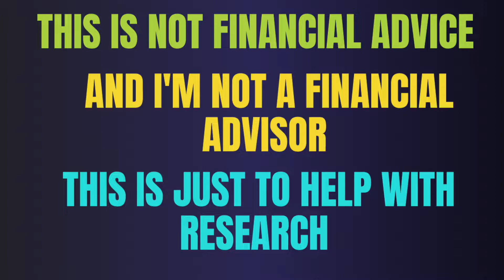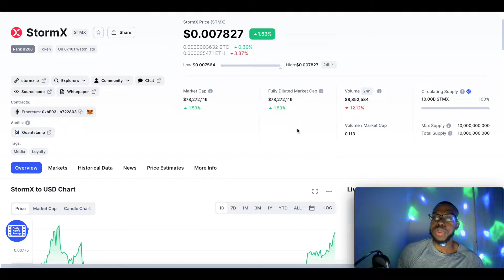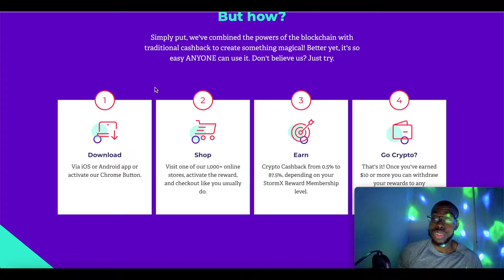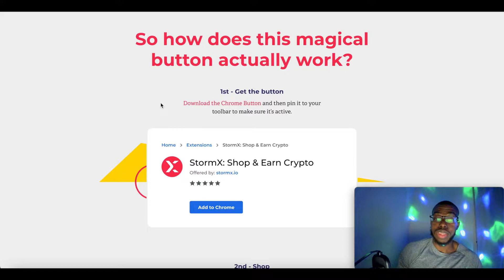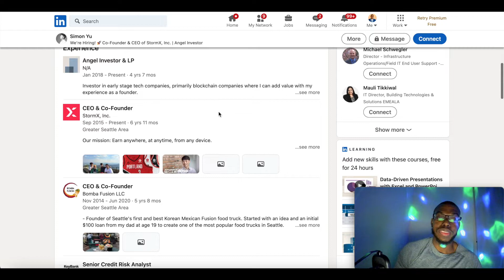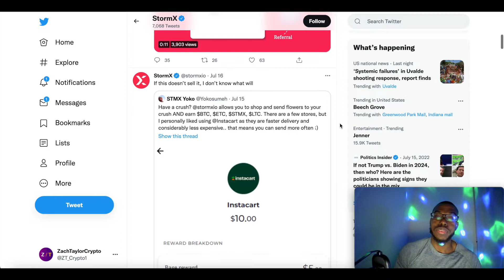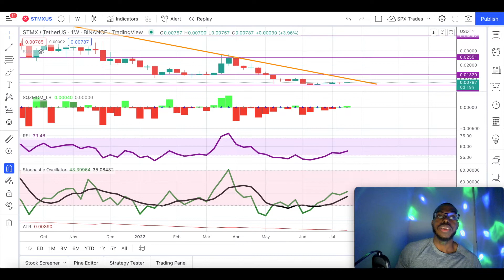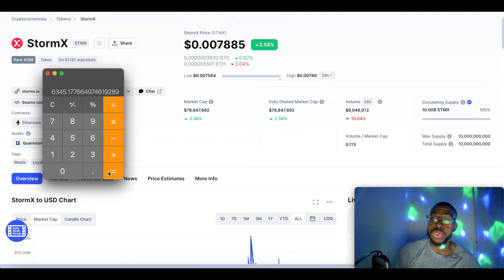StormX Crypto Price Prediction & Analysis 2022 - Binance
0:00 Intro
0:23 What is StormX?
1:50 Coinmarketcap Listing
4:05 Website Review
6:50 App Review
7:44 Who Is The Founder?
8:55 Financials
9:25 Social Media Review
10:39 Technical Analysis
12:00 How Much Can You Make?

StormX is one of the first global cryptocurrency-based solutions to reach worldwide markets. As a mobile app and browser extension, StormX aims to bring users cashback in crypto for most of their online purchases. With enterprise partners like Samsung, Nike and Lego. StormX also allows users to stake the native STMX token to boost their rewards.

The company has already attracted investments from Blockfolio, Litecoin Foundation and Kyber Network. StormX has successfully developed its product and has become an industry leader in the crypto cashback community. The company is also catching users’ attention by offering cashback of up to 87.5% for some purchases.